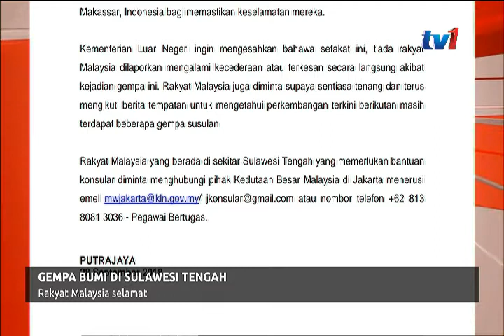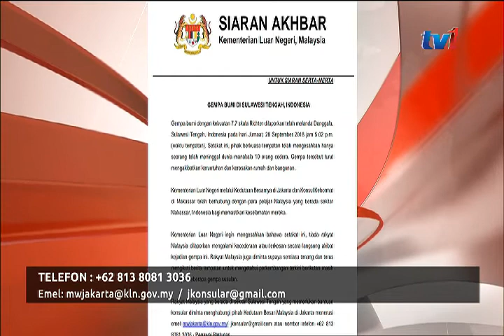GEMPA BUMI DI SULAWESI TENGAH : RAKYAT MALAYSIA SELAMAT [29 SEPT 2018]